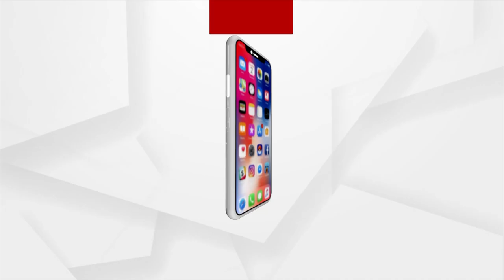Bhauri Ritual Celebrated To Assemble Wheels Of Lord Chariots In Puri